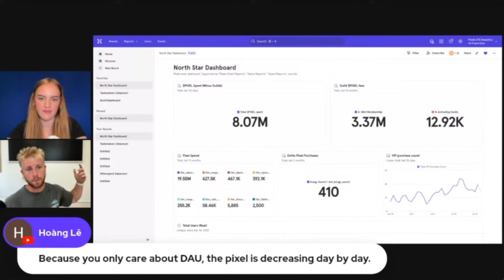Pixels AMA (24 de Julio del 2024) Resumen en 7 minutos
Resumen del AMA de Pixels del día 24 de Julio...

✓Ya contamos con discord, aún lo estaré mejorando